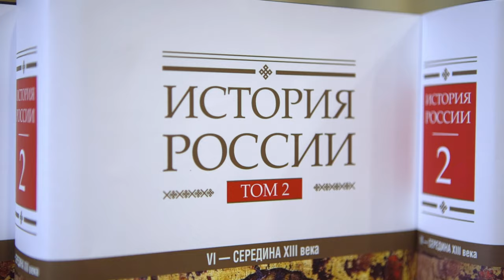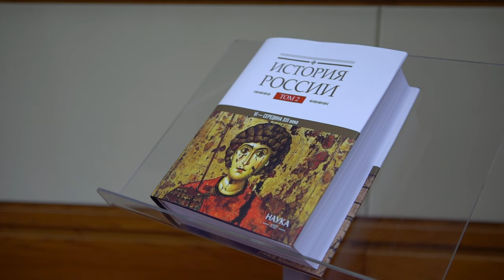В Доме РИО представили многотомное академическое издание «История России В 20 томах»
23 апреля 2024 года в Доме Российского исторического общества был представлен первый вышедший том академического издания «История России. В 20 томах».

«История России. В 20 томах» — масштабный проект по написанию единой, научно выверенной отечественной истории. Идея создания подобного проекта была поддержана Президентом Российской Федерации Владимиром Путиным в 2013 году. С того года началась активная работа по созданию сборника. Первоначальная идея издания 20 томов расширилась до выпуска 29 книг, охватывающих период от появления первых людей на территории современной России до начала специальной военной операции. Авторский коллектив многотомника составляет более 400 учёных и научных институций: институтов, музеев, архивов из десятков регионов России. Публикацией фундаментального труда занимается издательство «Наука».
Первый представленный том посвящён истории Древней Руси. На 1055 страницах тома рассматривается период, начиная с заключительного этапа Великого переселения народов и заканчивая Крещением Руси. В написании тома участвовали 36 специалистов из 11 регионов России. Ответственным редактором тома выступил заместитель директора по научной работе Института российской истории РАН Антон Горский.